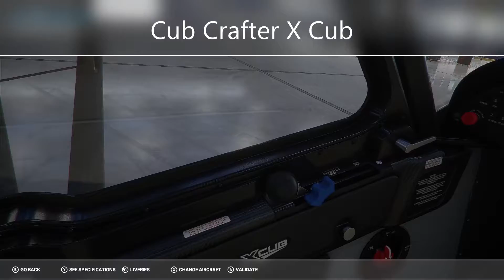All Cockpits of planes in Microsoft Flight Simulator 2020 (Standard Edition)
This video is a quick overview of all the cockpits in Microsoft Flight Simulator 2020.